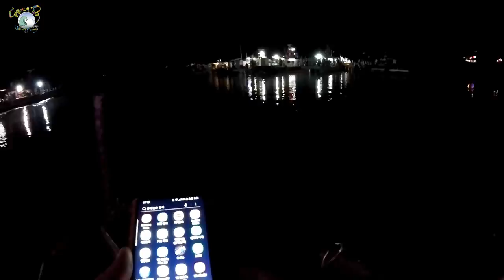2018.11.1. 안면도 대야도항 갑오징어 선상낚시 - 이동!이동!이동!!! 결국 천수만은 사랑이다!!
회사도 다녀야 하고..
낚시도 가야 하고..
시간이 나는 날 출조 가면..
용왕님이 날 좋아하지 않는지..
파도와..
바람과..
탁한 물색이 절 반겨주네요...ㅠㅠ